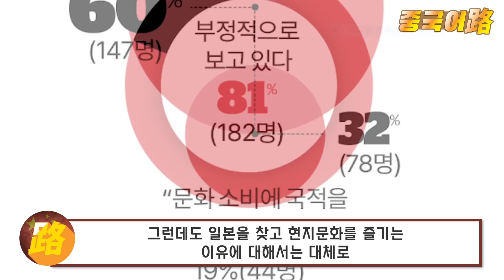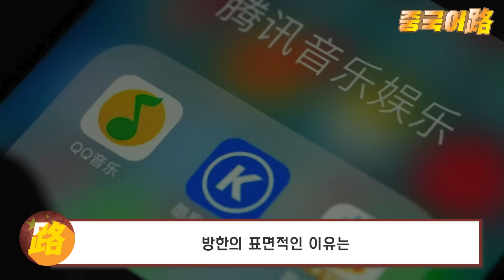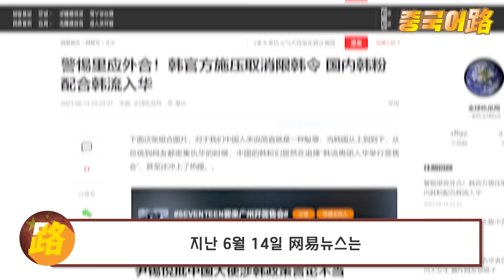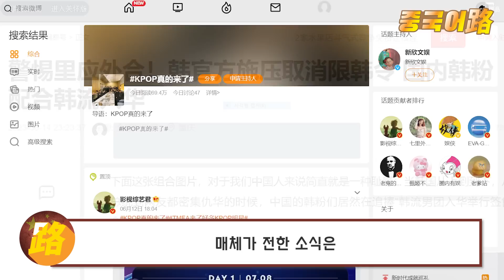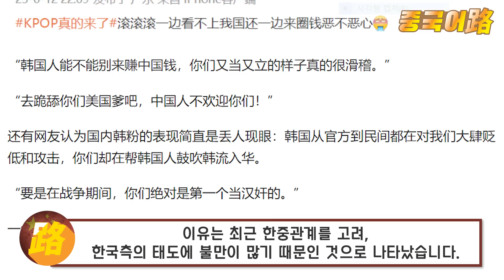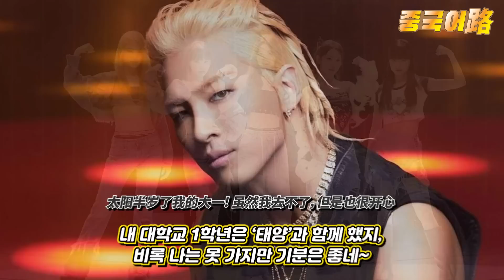중국반응│한국 가수들 초청 소식에 시끄러워진 대륙│취소될까 숨죽이며 7월만 바라보는 3억 한류팬들│한한령은 무용지물 웨이보 접수한 1만9천개 반응들│중국어로[路]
중국의 한한령으로 멈춰진 한중교류
중국의 젊은세대들은 한국의 대중문화에 대해 어떤 생각을 갖고 있을까요? ​​

한한령(限韩令)을 지지한다는 이들의 지지 이유는
“과다한 한국문화 콘텐츠로 인한 광적인 상태를 안정시키고,
자국의 문화를 보호할 수 있기 때문”이라고 밝힌 반면,
한한령을 반대하는 이들은
​“어차피 VPN을 통해 우회, 각종 소셜미디어를 통해 손쉽게 소비할 수 있기 때문에
그 실효성과 유효성이 없다는 것”을 반대이유로 들었습니다.

​이런 와중에 중국의 IT업계의 대표주자인 텐센트 산하
텐센트 뮤직 엔터테인먼트의 부총재급 고위 관계자가
한국을 방문한 사실을 보도했는데요.

그리고 중국의 SNS 웨이보에
K-POP이 드디어 돌아왔다 라는 소식이 올라왔습니다.
이 소식은 2억 7천만의 조회수를 기록하고
1만9천만명이 넘는 이들이 토론을 벌였습니다.​

중국의 텐센트 뮤직이 7월 8일~9일 이틀간 마카오에서
‘텐센트 뮤직 엔터테인먼트 어워즈 2023’을 개최하는데
한국 가수들이 초청됐기 때문입니다.​